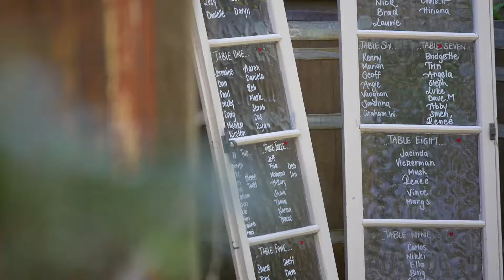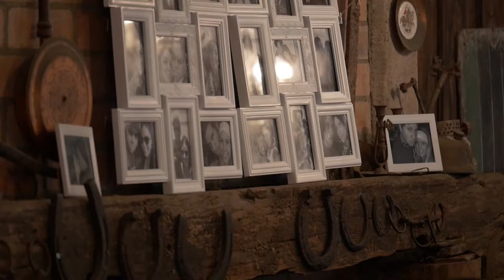Mike & Jean Wedding Film 2015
Mike and Jean Wedding Film at Boomarang Farm, Gold Coast.